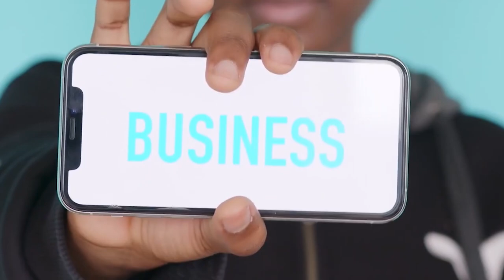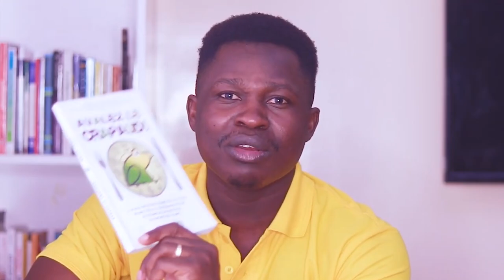VOICI POURQUOI CERTAINES PERSONNES ONT DEJA ECHOUE LEUR L'ANNEE 2023